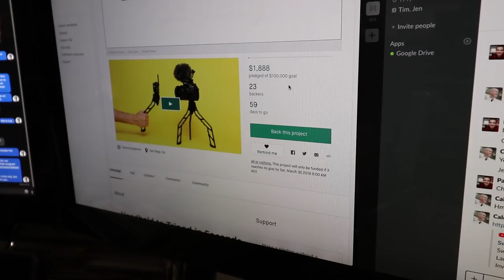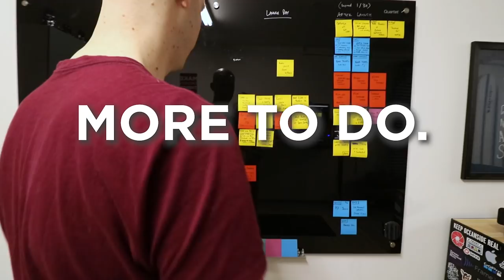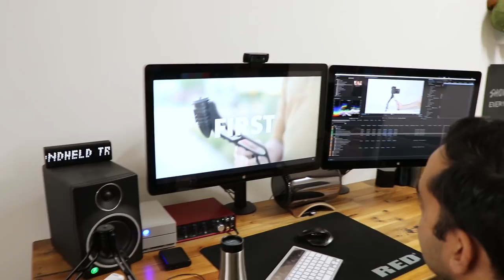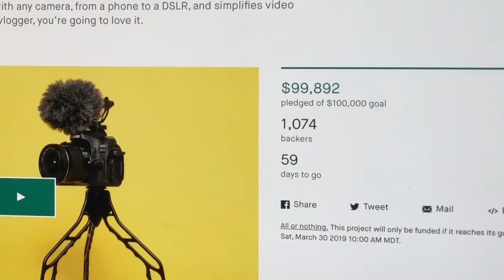$100,000 in 12 Hours on Kickstarter? — SwitchPod Launch Day Vlog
The SwitchPod is LIVE on Kickstarter now live - and this is what DAY 1 was like...

Filming yourself isn’t easy. You’re often on the go with tons of people looking at you like you’re crazy while you hold a camera in your face. You’re used to the weird looks and eye rolls, but don't you wish your handheld tripod wasn’t so clunky?

We’ve designed something better. Meet SwitchPod.

SwitchPod is lightweight, compact, and nearly indestructible. It will save you valuable time between shots so you can focus more on shooting and less on messing with your gear.

1. SwitchPod works with any camera.
2. It opens and closes quickly.
3. It’s easy to hold.
4. It has non-slip feet to keep your camera from sliding off surfaces.
5. It has a tightening knob to quickly attach or remove your camera.
6. It is lightweight and slim, so can it be taken anywhere and packed easily.
7. It is strong enough to hold heavy video rigs and won’t sag or collapse like others.
8. You can add your own quick release plates and ball heads.
9. You can add a mic, a monitor, or a LED light to complete your full vlogging rig with two ¼-20” threads.

Want to learn more about the smart way to make money online and start a successful online passive income business (without ripping people off or being dishonest)? Then make sure to visit the Smart Passive Income getting started page below: